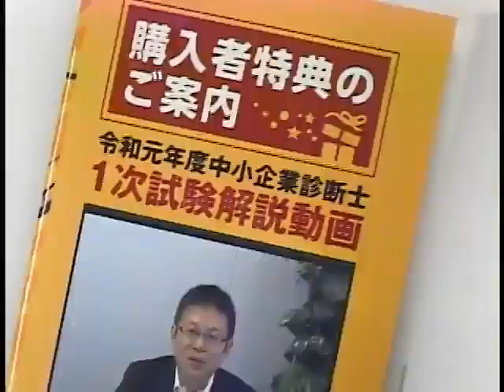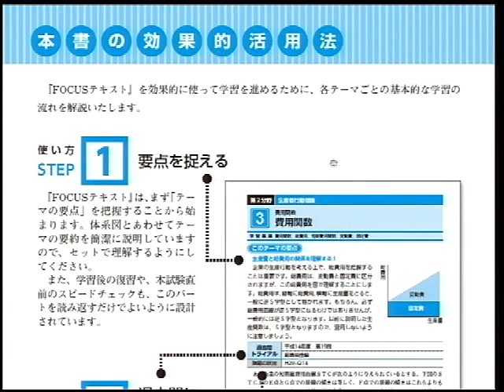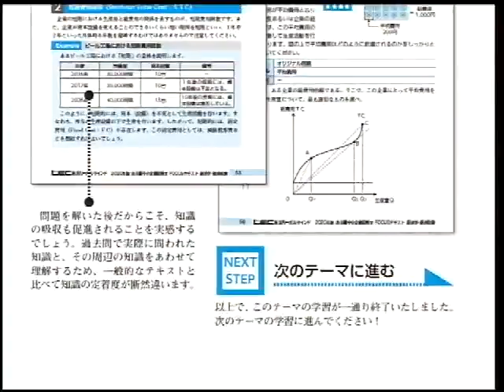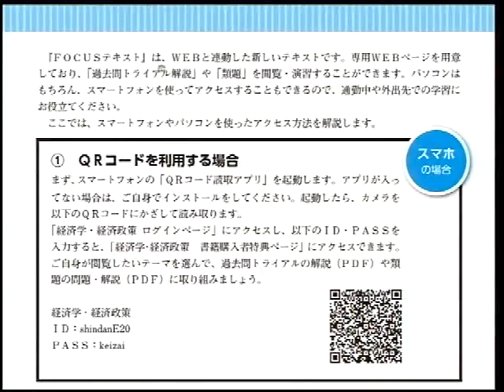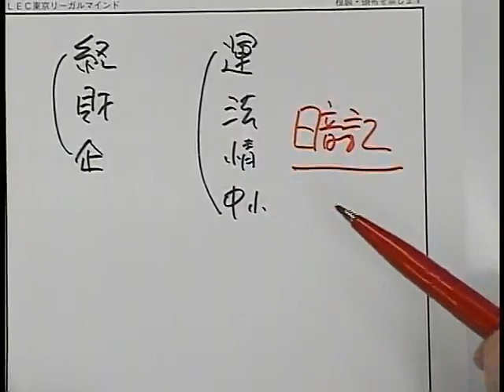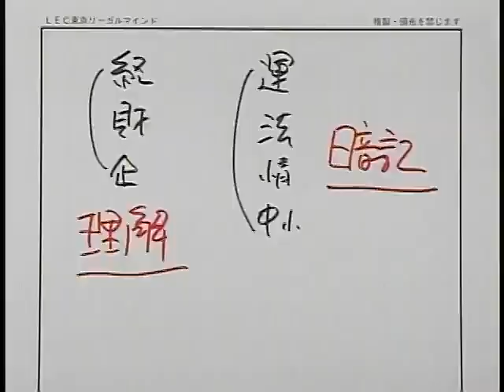【LEC中小企業診断士】20年合格目標「出る順中小企業診断士Focusテキスト」活用法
「出る順中小企業診断士Focusテキスト」をどのように活用すれば、中小企業診断士に合格するか?
金城講師がFocusテキストの活用法についてご案内いたします。
書籍購入者特典ページ
書籍・問題集・解答解説集　購入をしたい方はこちらから！